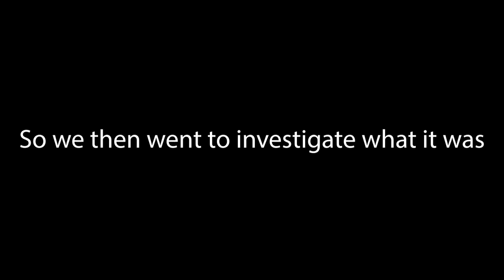MAN FOUND BURYING HIS WIFE ALIVE! *NOT CLICKBAIT*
Welcome to another video on the channel and in this video, my brother and I was walking in a forest when we heard shouting, so I turned the camera on and we went to investigate and what we saw was mind blowing!